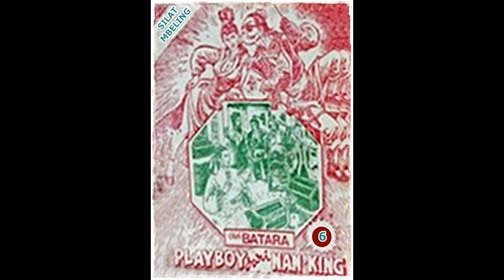Seri Cerita Silat Playboy Dari Nanking Jilid 6